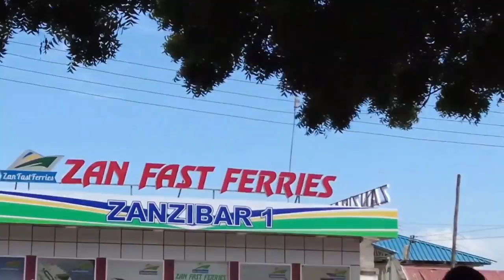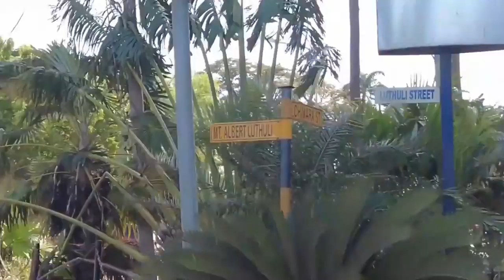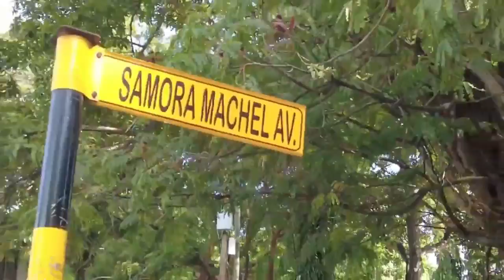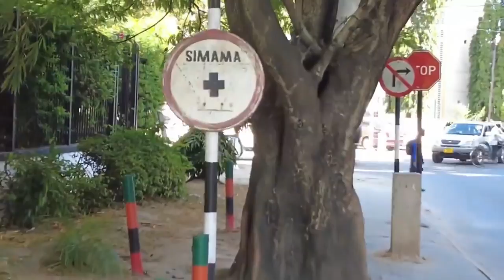DAR ES SALAAM FLASH BACK CITY REVIEW,TANZANIA EASTAFRICAN COMMUNITY. DIGITAL TOUR.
Dar es salaam is the Largest city and business capital of Tanzania, it is the Largest city in East African among them is the East African community including countries of UGANDA,KENYA,RWANDA,BURUNDI,SOUTH SUDAN and TANZANIA its self.
special thanks to:
camera fotage:
@AFRICAN TIGRESS
Audio by:
1.vibe with me by Joakim Karud
2.zero gravity by Tom Wilson
3.High by JPB (feat,Aleesia)